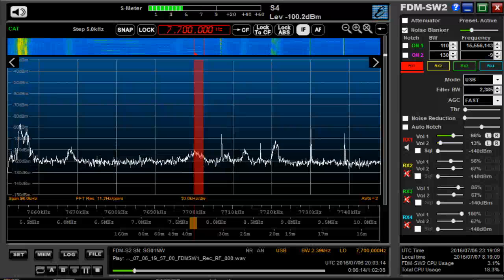7700 kHz Marconi Radio International July 06,2016 2000 UTC